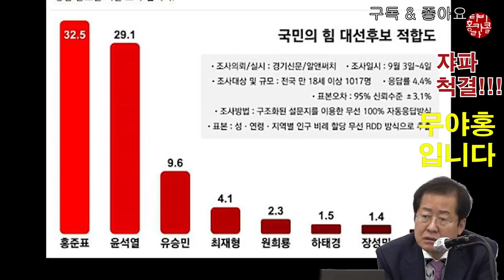홍준표 지지율 난리났다! 충격! 소름! 뒤집어 졌다 그냥!!